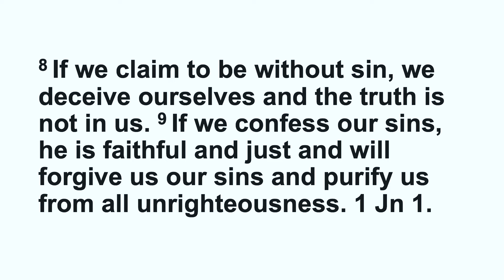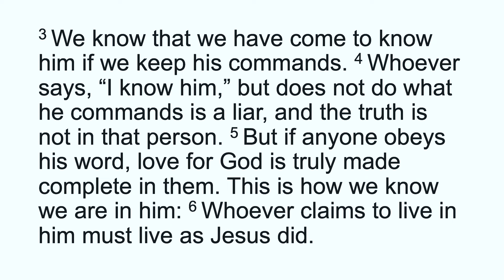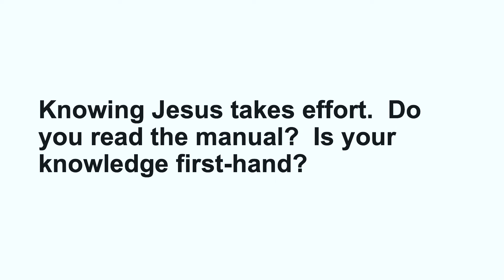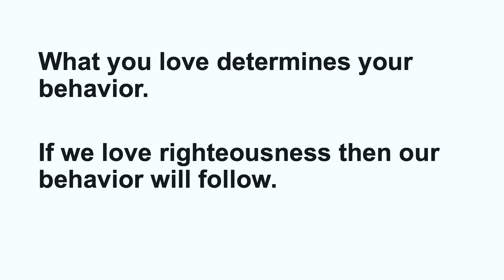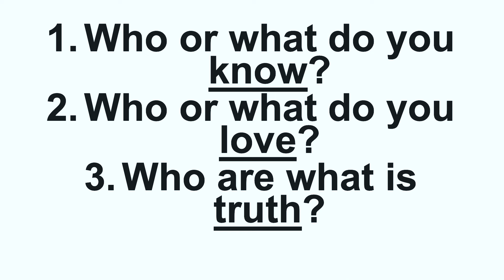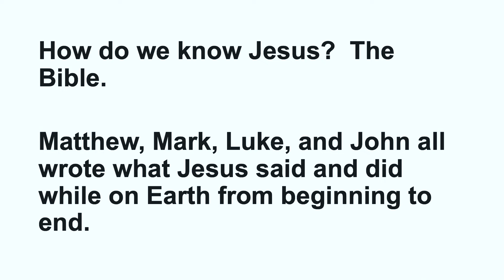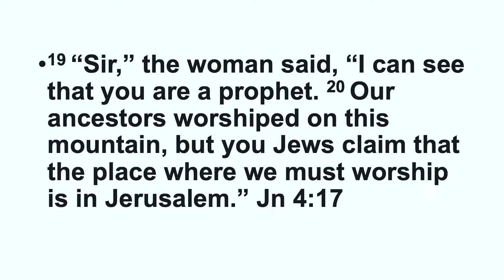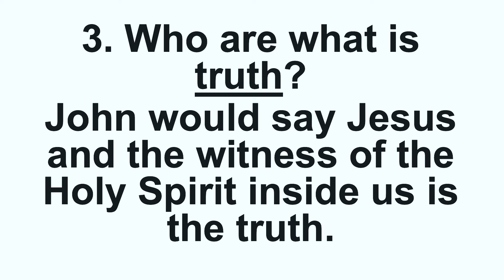Being a Christian & Not Sinning // Authentic Love // Art Hays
Streamed with permission, CCLI license #20072655